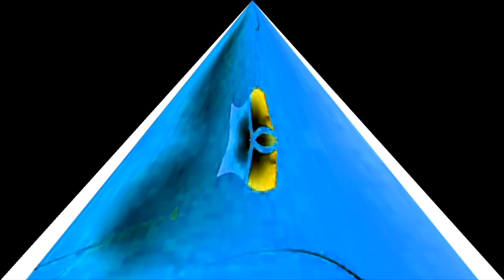Windows 7 Startup Logon NOW MY VIDEO Effects in G Major 287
Last Computer Video For Today!

{JAPANESE}